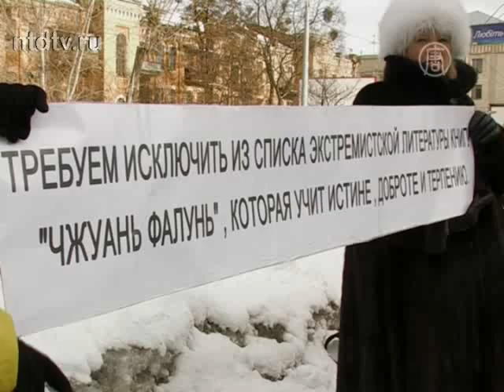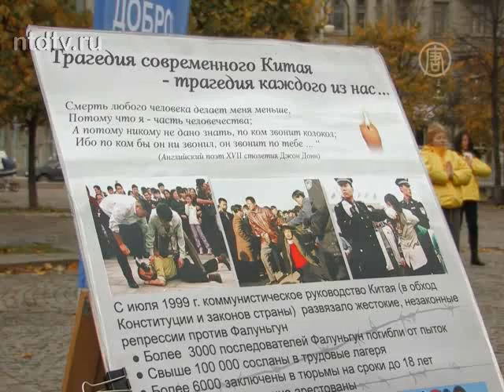Украинцы требуют убрать книгу из черного списка РФ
) Европа раскритиковала Россию за неправомерное использование антиэкстремистского законодательства по отношению к последователям учения Фалуньгун.